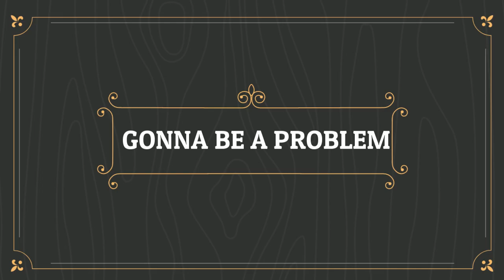Why the NBA is Scared Scottie Barnes and the Toronto Raptors!! Can they Make the NBA Championship??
This video looks at why the nba is scared of Scottie Barnes and their core of young stars and if they can make the nba championship this year